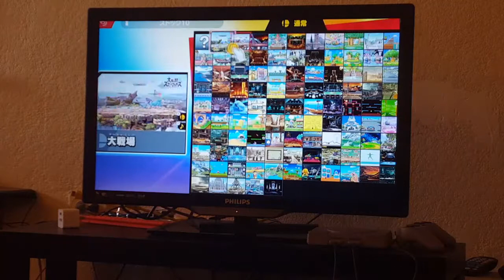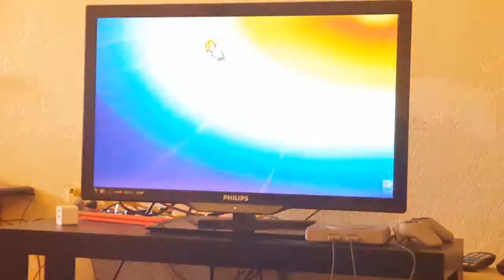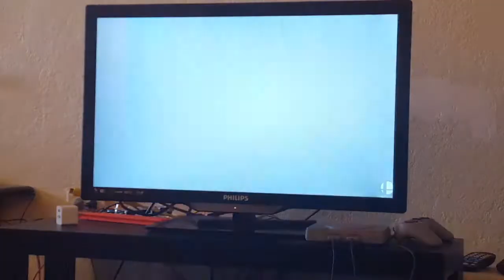Nintendo Switch With Yohta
Hi guys i'm playing with Yohta and he brought his switch so we played Fortnite and Smash Bros.Ultimate